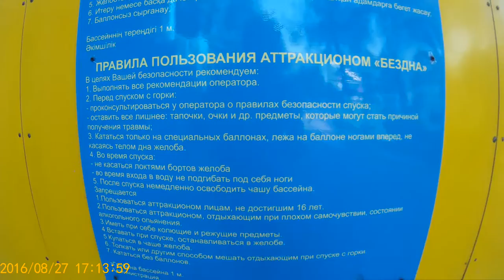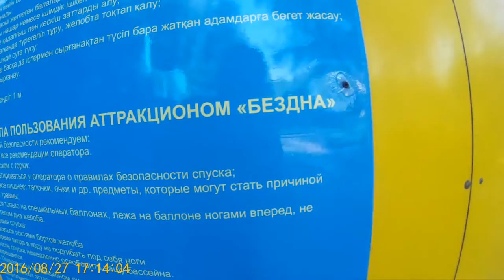Куда пойти в Алматы? Аквапарк ЦПКиО. Аттракцион Бездна - 1 Minute